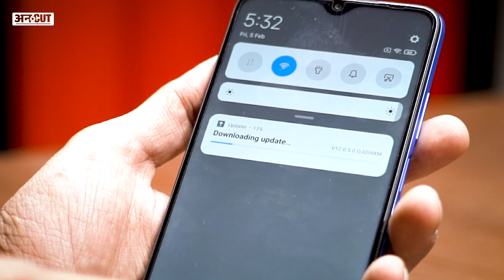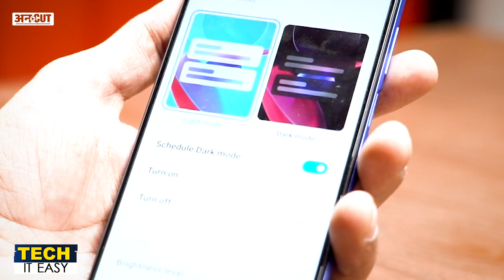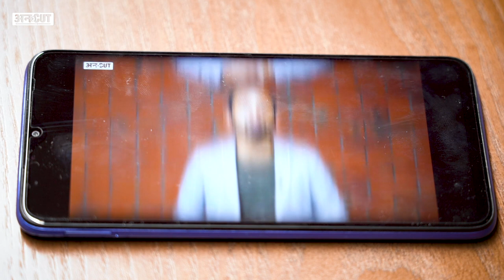Redmi 9 Power Full Review | Redmi 9 Power Camera Test, PUBG Test | Redmi 9 POcer vs Poco M3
Redmi 9 Power Review: Redmi Note 9 vs Redmi 9 Prime: Xiaomi ने Phone Redmi 9 Power Launch किया है. इस फोन में आपको 48MP का Quad Camera मिलता है साथ ही 8MP का Selfie Camera भी है. Redmi ने 9 Power में 6000mAh की बड़ी Battery दी है और इसमें Qualcomm Snapdragon 662 Processor इस्तेमाल किया है. इस वीडियो में जानिए Redmi 9 Power का Full Review. क्या Redmi 9 Power Best Mobile Under 10000, 15000 है और क्या ये आपको लेना चाहिए, इन सभी सवालों का जवाब इस वीडियो में जानिए।

Redmi 9 Power Camera Test, Redmi 9 Power PUBG Test, Redmi 9 Power Full Review, Redmi 9 Power vs POCO M3, Redmi 9 Power vs Realme Narzo 20